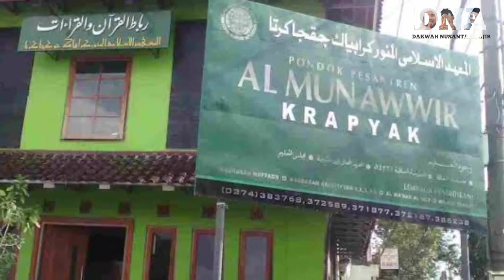POROS TENGAH BALON KETUA PBNU MUKTAMAR NU 2021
PROFIL BIOGRAFI  KH Dr.As’ad Said Ali Beliau lahir di Kudus, Jawa Tengah, pada 19 Desember 1949. Alumnus Pondok Pesantren Al Munawwir Krapyak Yogyakarta dan Alumni Hubungan Internasional UGM, beliau pernah menjabat sebagai Wakil Kepala BIN selama 9 tahun era Presiden Abdurahman Wahid, Presiden Megawati, dan Presiden SBY. Beliau sempat bertugas lama di Timur Tengah seperti Arab Saudi, Yordan, Syuriah, Lebanon, Eropa dan Amerika serikat.

Jejak karir As’ad Said Ali Aktif di BANOM NU seperti IPNU, PMII dan GP Ansor.kh  Asad Ali diminta oleh para Rais Aam, serta ulama sepuh NU mendampingi Said Agil Siraj sebagai Wakil Ketua Umum PBNU 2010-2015.

Mendapat Gelar Doktor Horonis causa dari Fakultas Hukum Universitas Diponegoro (UNDIP) Semarang, dan sekarang diberi kewenangan sebagai Penanggung jawab kaderisasi PBNU, serta mengepalai berbagai program perdamaian dunia seperti Afganistan, Cyprus dan lain-lain.
Jika beliau terpilih sebagai ketua umum
Insyaallah NU semakin mandiri berdaulat dgn berpegang teguh pada tonggak ahlussunah waljamaah. Amin
CHANNEL INI  MENAYANGKAN  SEPUTAR  PENGAJIAN , MAULID NABI ,MUROTTAL AL QUR'AN , QOSIDAH,Do'a Doa, KISAH PARA WALI ATAUPUN ULAMA,DAN HABIB DAN BERBAGAI KEGIATAN  ISLAMI.

Hadist Rosululloh shallallahu 'alaihi wa sallam bersabda:
"Siapa yang menunjukkan suatu kebaikan,dia akan mendapatkan pahala seperti yang dilakukan."

Tanggapan Habib Luthfi dan Mbah Maimun